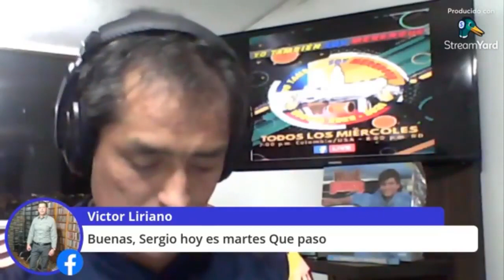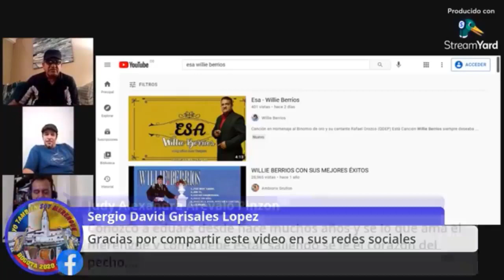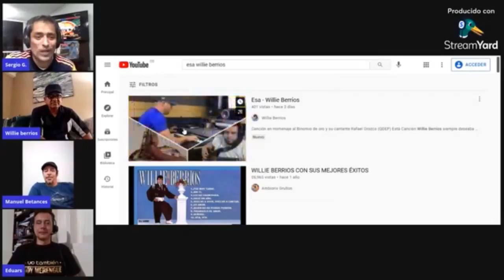Yo También Soy Merengue: presenta lo nuevo de Willie Berríos, su tema ESA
Yo También Soy Merengue: Con Willie Berríos junto a Carlos Alvares, Carlos Rodríguez, Manuel Betances, Miguel Ángel Rodríguez, Eduars Domínguez, presentamos su nuevo tema: ESA.